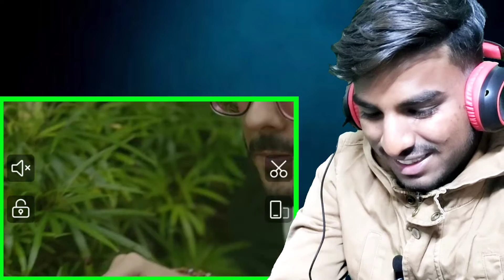The Shocking Truth Behind Singapore Carry Minati's Full Mojj Video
SINGAPORE CARRY MINATI | FULL MOJJ VIDEO | REACTION VIDEO  ‎@Sultan.T.V
Carry minati team pls no copyright